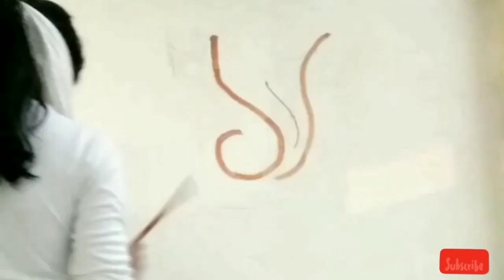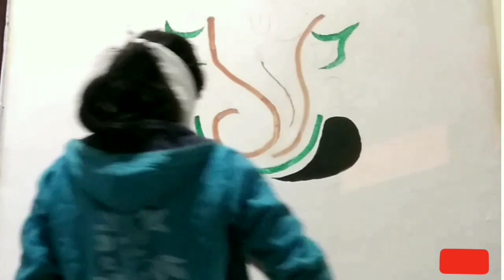Best Ganesh ji wall painting | Diwali special